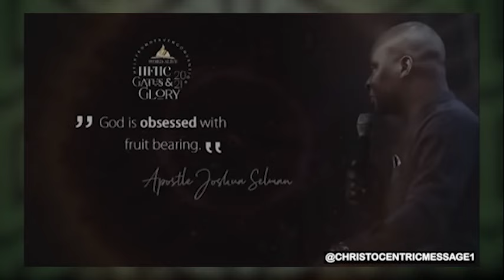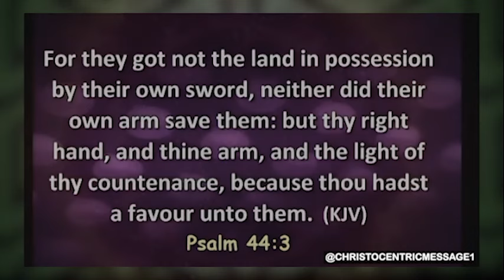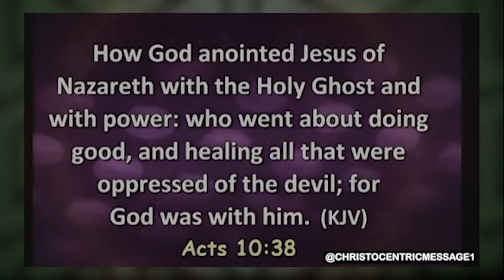LET GOD BREATH ON MY SITUATIONS TONIGHT - APOSTLE JOSHUA SELMAN